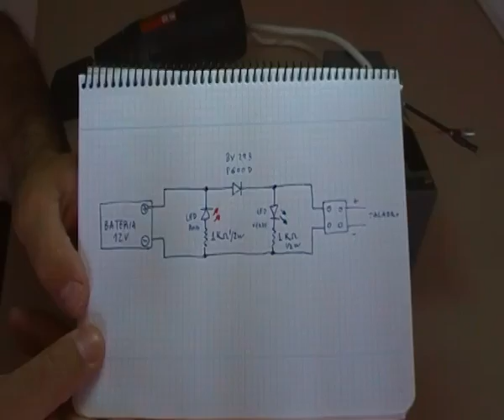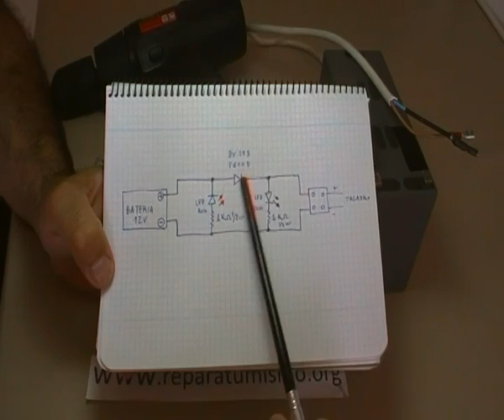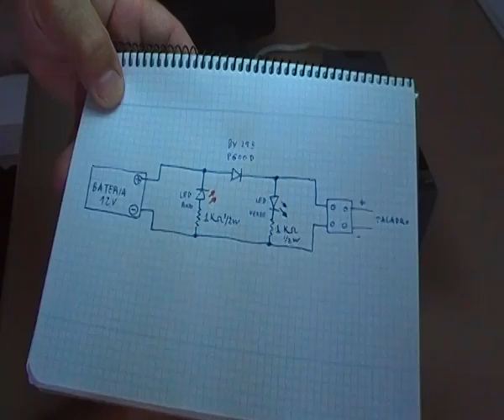PROTECCION CASERA CONTRA INVERSION POLARIDAD EN TALADRO CON INDICADOR LED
Una mejora a implementar en nuestro taladro de baterias, si lo alimentamos con una batería externa, mediante este circuito evitaremos los problemas de cambios de polaridad y que podamos quemar el regulador de velocidad del taladro.